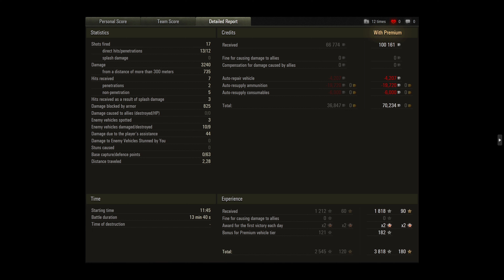World of Tanks Strv S1 Replay - 9 Kills 3.2K DMG(Patch 1.4.1)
This is the best Strv S1 wot replay. In this wot Strv S1 replay, you can learn how to play Strv S1 on the Lakeville. In this World of Tanks Strv S1 replay, you can watch, how to the best player win game. This is wot Strv S1 replay played on Map Lakeville. Also, I can tell you, that is one of the best game in wot Patch: 1.4.1. Enjoy watching this WoT Strv S1 replay!!

World of Tanks (WoT) Strv S1 Replay
The Strv S1 is a Swedish tier 8 premium tank destroyer.

____PC____:
CPU Cooler
Power Supply